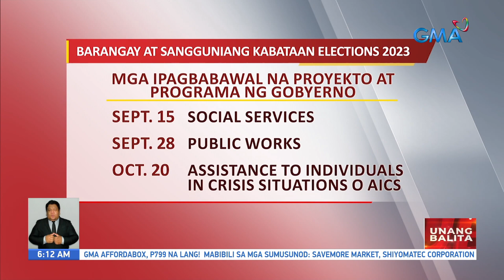Seguridad sa barangay at SK elections, kasado na | UB